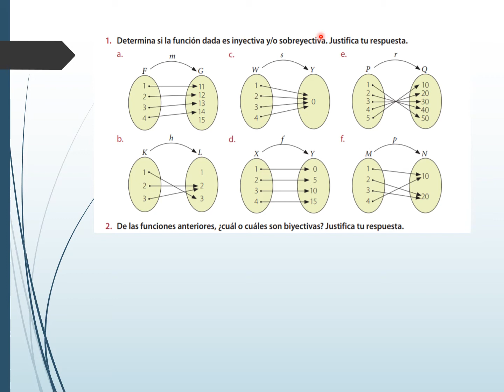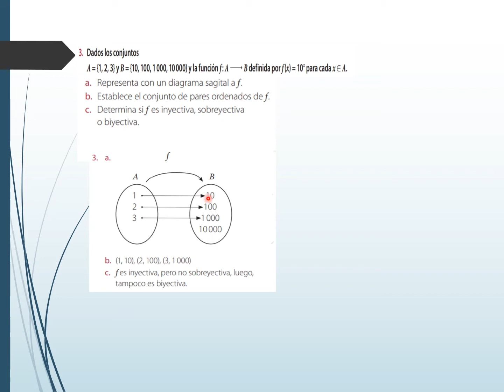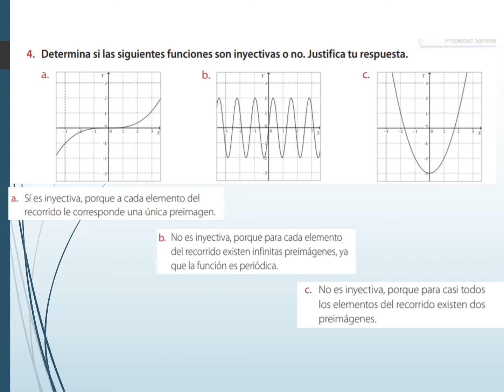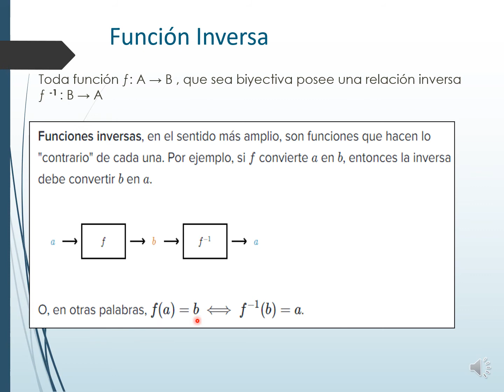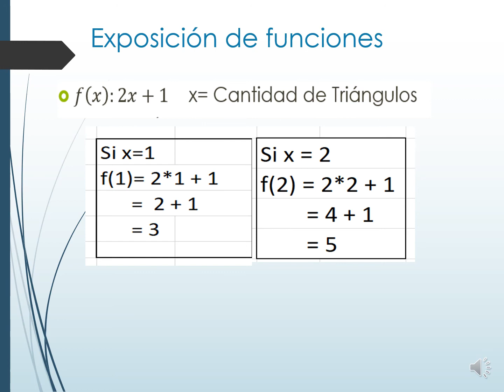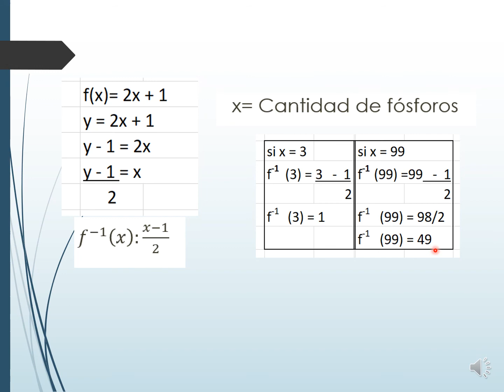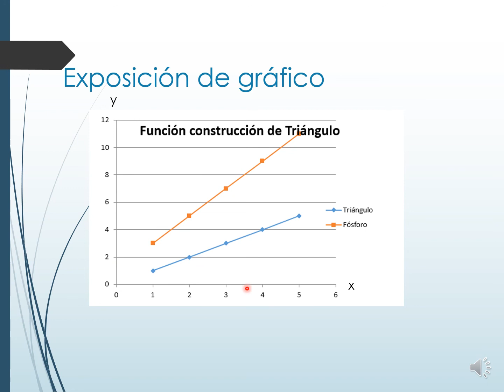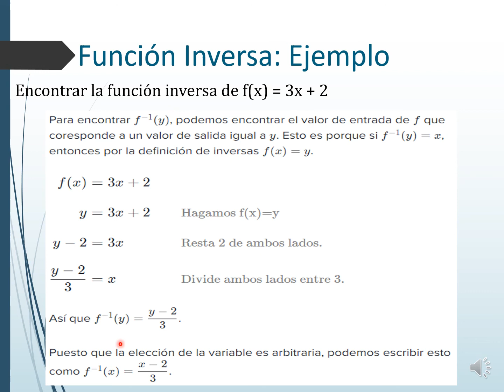Matemática. Función Inversa. Nivel 4° Medio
Red de Matemática a través de la profesora Viviana Zúñiga Zapata del Liceo Miguel de Cervantes y Saavedra presenta una clase que es continuación de vídeo  referido a Funciones  inyectivas,  sobreyectivas y biyectivas. Este vídeo motiva a través de la revisión de ejercicios dados a los estudiantes sobre la aplicación de estas funciones, que pasan a ser conocimientos previos del tema del presente vídeo.  “Unidad de Álgebra y Funciones: Función Inversa”.  Sobre esta temática  se da la explicación teórica, se ejemplifica y contextualiza. Se desafía a los estudiantes a ejercitar e indagar sobre la Función Potencia, tema del próximo vídeo.
Profesor/a- mail: Viviana Zúñiga

Apoyos: Se entrega link del MINEDUC,  para ser consultado (en vídeo)